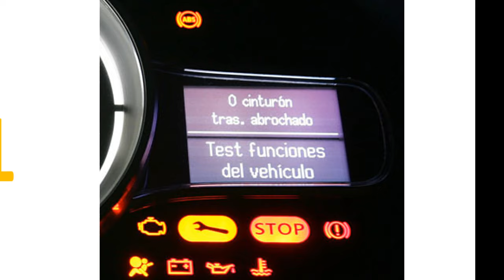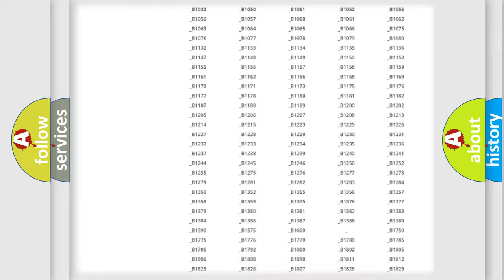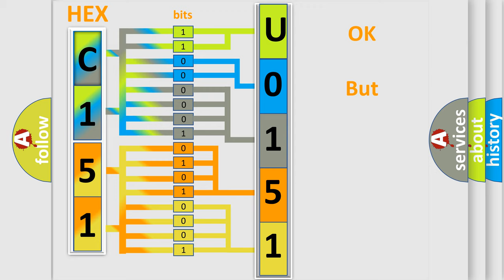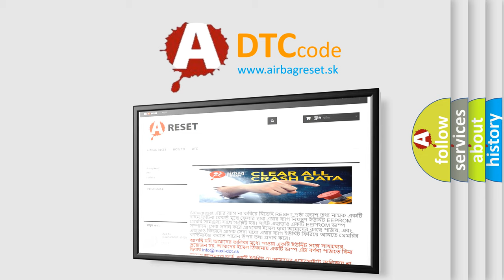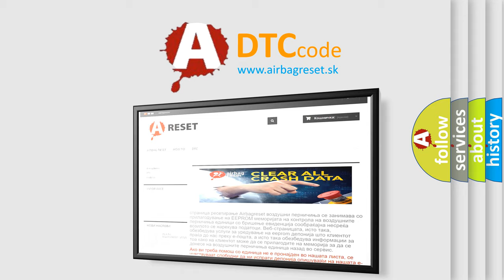DTC Mercury U0151 Short Explanation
Contents:
0:21 Basic DTC analysis according to OBD2 protocol standard.
1:48 Insight into programming
2:58 A diagnostically understandable description of the Diagnostic Trouble Code
3:05 Basic error definition

Make:
Mercury
Code:
U0151
Definition:
Right Rear Side Impact Sensor Short to Battery
Description:
Ignition voltage is between 9-16 V.
Cause:
Any of the following conditions exist for 10 seconds:B0083 01, B0084 01, B0085 01, B0086 01, B0087 01, B0088 01The sensor has been shorted to ground.